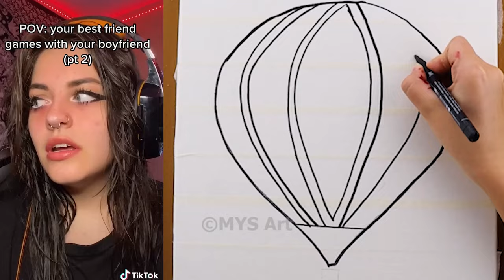*1 Hour*🎨 Text To Speech 🎨 ASMR Satisfying Art | @elongatedmusk | POVs Tiktok Compilations 2024 #2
*1 Hour*🎨 Text To Speech 🎨 ASMR Satisfying Art  | @elongatedmusk  | POVs Tiktok Compilations 2024 #2

Storytime, elongatedmusk, valerie lepelch , povs, tiktoks, tiktoks, compilation 2024, 1 hour, text to speech, asmr, asmr satisfying